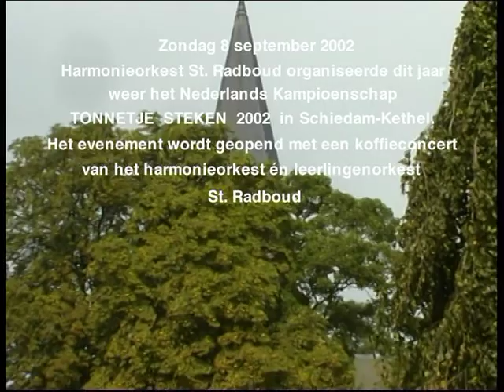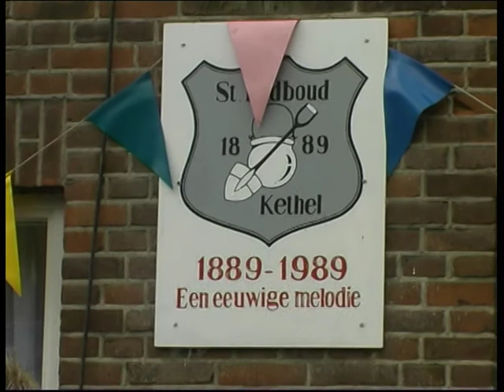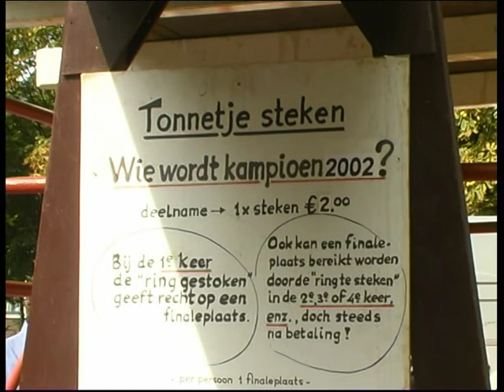Tonnetje Steken 2002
Elk jaar organiseert Sint Radboud het Nationaal Kampioenschap Tonnetjes Steken in Kethel, voorafgegaan door een koffieconcert.
Oorspronkelijke uitzending: september 2002